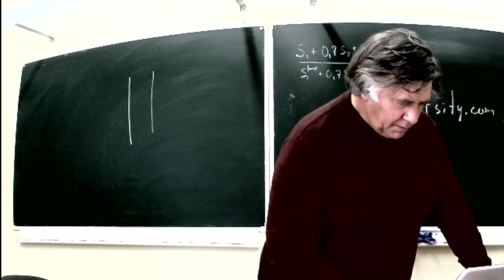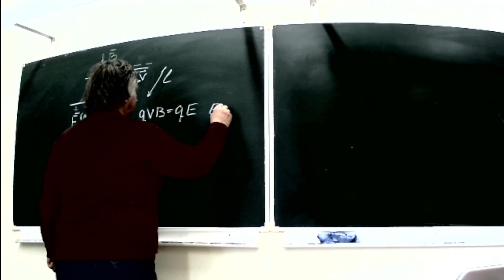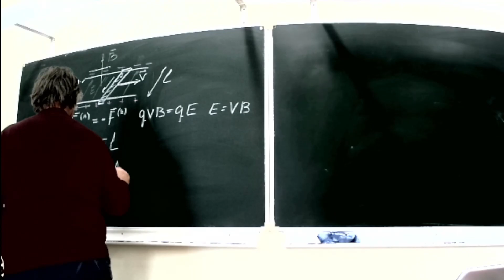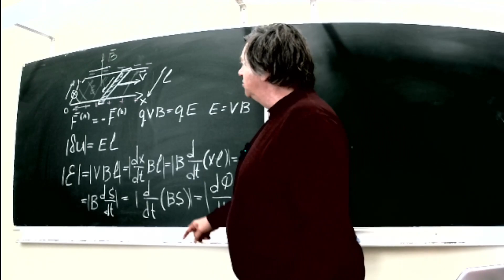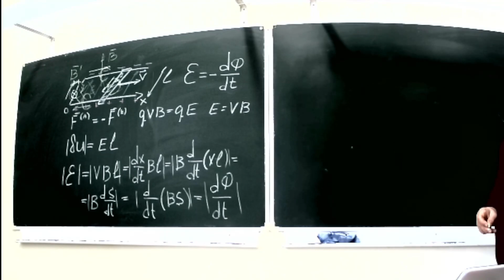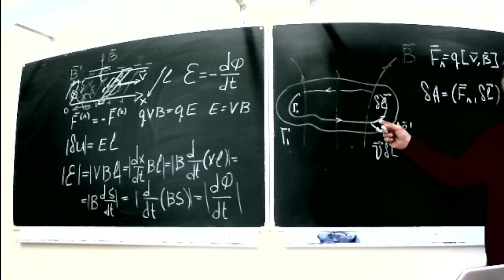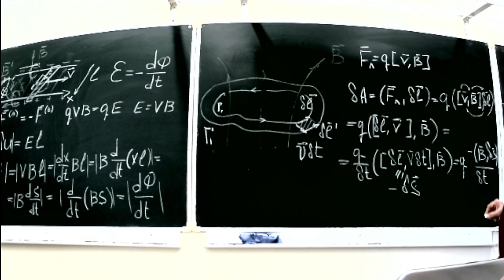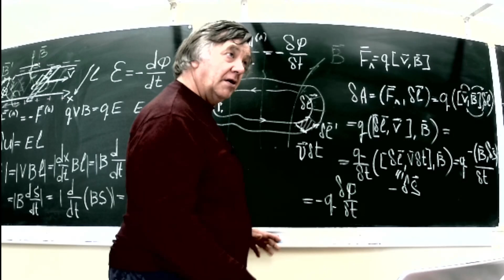ЧК_МИФ ЭДС фАРАДЕЯ В ДЕФОРМИРУЕМОМ КОНТУРЕ (часть-2)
Раздел    -  3   Электромагнетизм
Тема        -  3   Электрродинамика
Лекция   -- 1   Закон электромагнитной и ндукции Фарадея
Вопрос   -  2  ЭДС В ДЕФОРМИРУКЕМОМ КОНТУРЕ

Уровнеь сложности -2 (для "КОФЕЙНИКОВ")